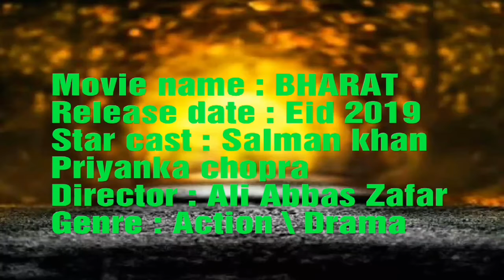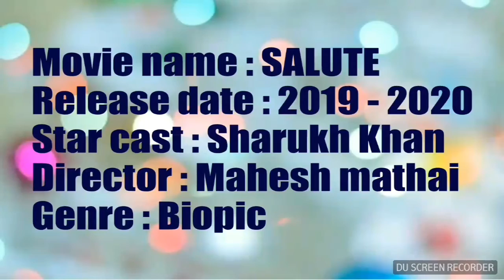Top 3 upcoming movies of Sharukh khan and Salman khan 'Must Watch ' smash tech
By smash tech
By smash tech
By smash tech